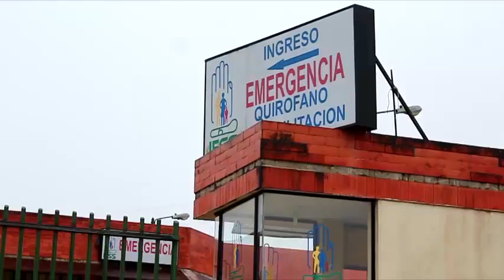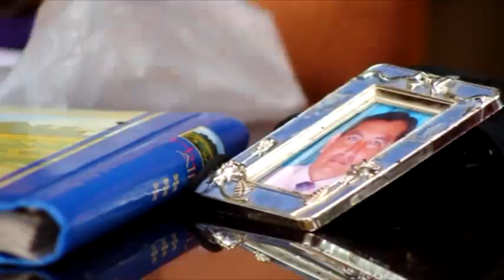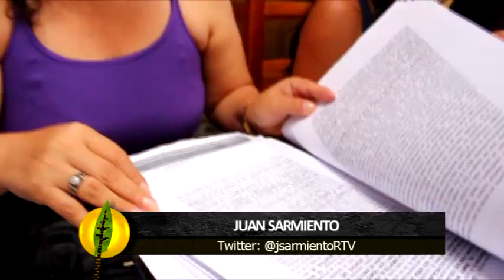LA FISCALÍA DE NAPO INVESTIGA UNA POSIBLE MALA PRÁCTICA PROFESIONAL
EXISTE UNA DETENIDA EN ESTE CASO POR LA MUERTE DE GUILLERMO GEOVANY VIZUETE MATA… AQUÍ LES TENEMOS MÁS DETALLES.